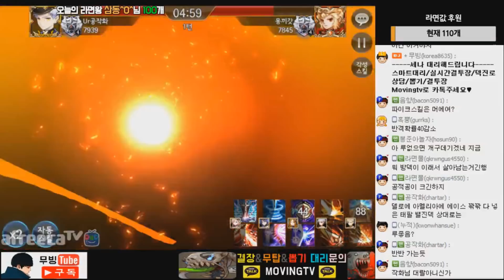세븐나이츠 각성 루 리뷰 방덱의희망! 응애~ 델로랑한판! [세나 무빙 펫] SevenKnights